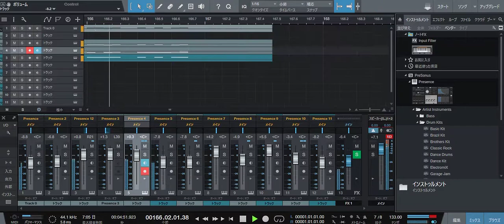シーモアバトル